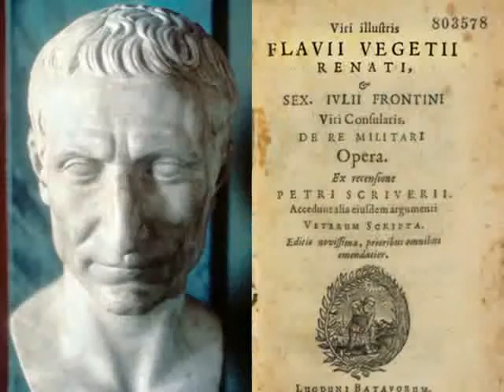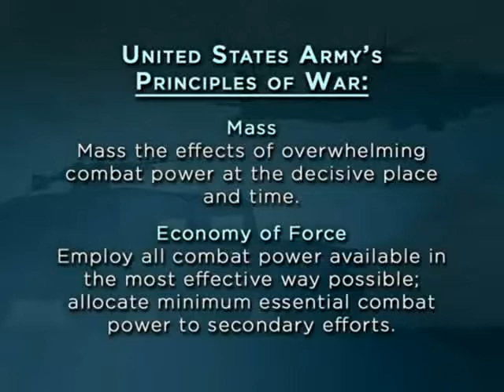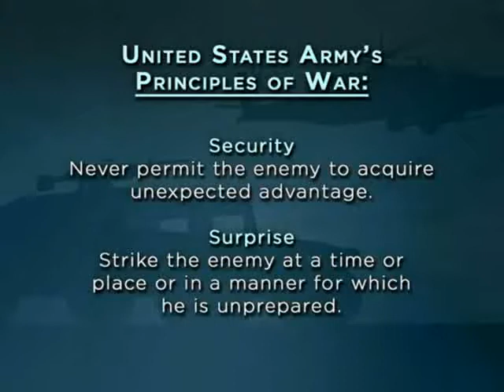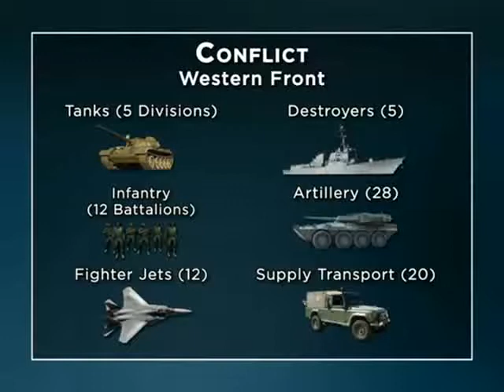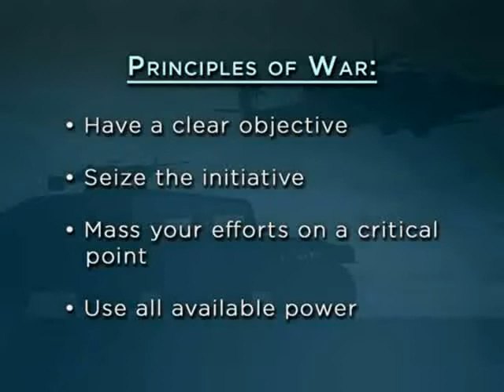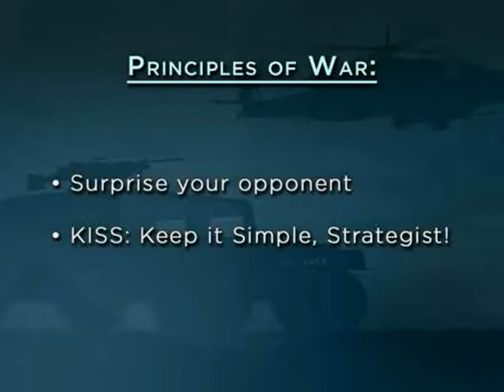04 Modern Principles of Strategic Conflict